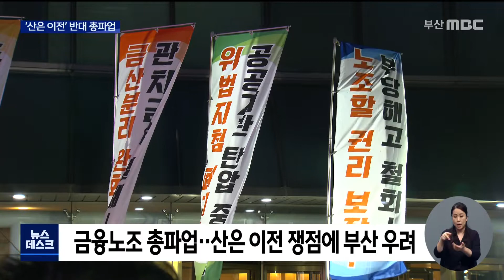16일 금융노조 총파업..부산이 걱정되는 이유 (2022-09-14,수/뉴스데스크/부산MBC)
▶금융노조가 16일 총파업을 예고했습니다. 부산지역 금융계도 영향이 클 전망입니다. 특히 이번 파업은 산업은행 이전 쟁점이 있기 때문에 더욱 주목됩니다.